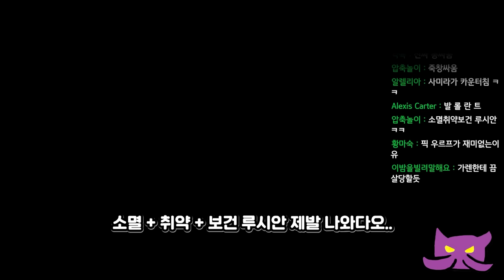'은신 궁을 배운 루시안' 이거 못 막습니다